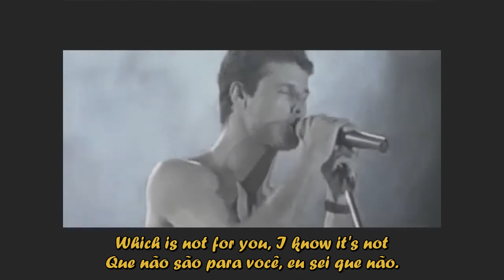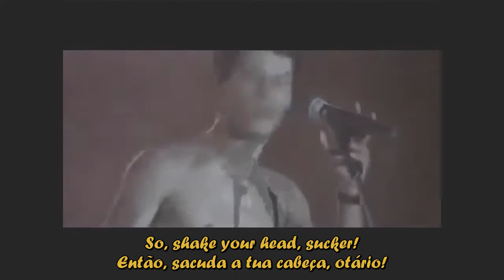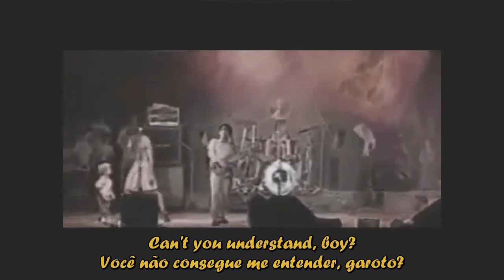♫ Mamonas Assassinas Débil Metal Legendado ENG/PT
Trazendo mais uma deles mamonas assassinas, pedido do alailton que me pediu pra legendar está música!!

 quer ter uma legendada comenta ai ;)

- Uriel # Inscreva I Compartilhe # Inscreva I Compartilhe # Inscreva I